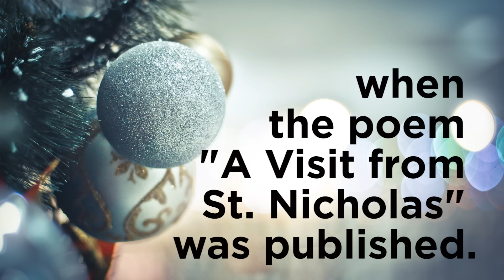History of Santa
Where did ol’ Kris Kringle come from?

MUSIC
God Rest Ye Merry Gentlemen
Audio Network

STILLS
Sinterklaas on white background
hansslegers / Thinkstock.com

Sinterklaas vintage look on white background
hansslegers / Thinkstock.com

Sinterklaas with gifts
hansslegers / Thinkstock.com

Sinterklaas with single gift
hansslegers / Thinkstock.com

Sinterklaas showing gifts
hansslegers / Thinkstock.com

Sinterklaas on the computer
hansslegers / Thinkstock.com

Sinterklaas still on the computer
hansslegers / Thinkstock.com

Vector Santa Claus Driving in a Sledge
RKaulitzki/ Thinkstock.com

Happy Santa
shironosov/ Thinkstock.com

Magical portrait of Santa Claus in snowfall at North Pole
HASLOO/ Thinkstock.com

Saint Nicholas Stained Glass Window
Amanda Lewis/ Thinkstock.com

St. Nicholas
Photos.com/ Thinkstock.com

Christmas Ball
Dmytro_Skorobogatov/ Thinkstock.com

Christmas background for your design. new Year
snb2087/ Thinkstock.com

Santa Claus wearing sunglasses dancing outdoors at North Pole
HASLOO/ Thinkstock.com

Postage stamps honoring Christmas
De Agostini Picture Library / Getty Images

Thomas Nast Santa
Hulton Archive / Stringe / Getty Images